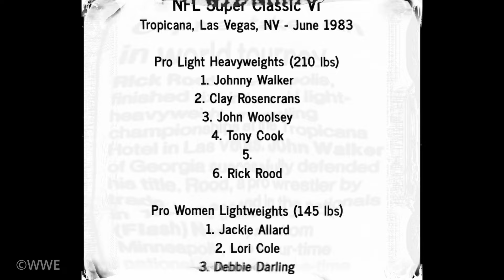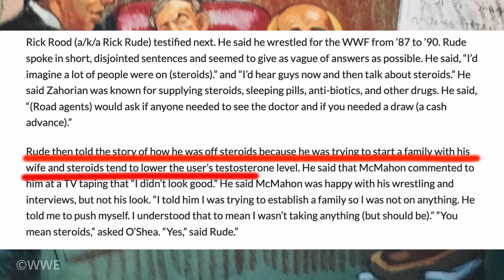Rick Rude: Strength, Struggle & Steroids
Today we will cover the transformation and career of the Ravashing one Rick Rude, how he went from being a skinny guy to one of the best bodys in the "upper" body business.